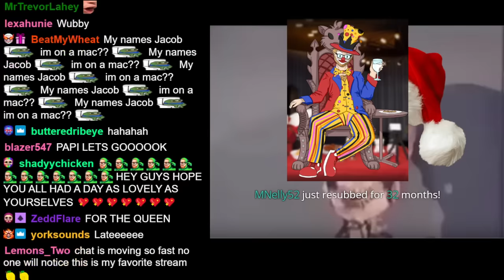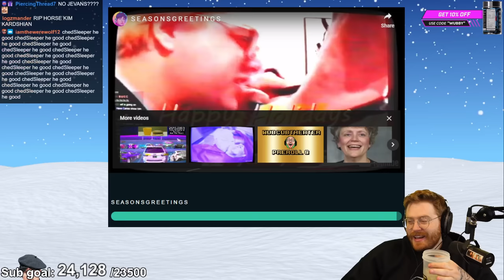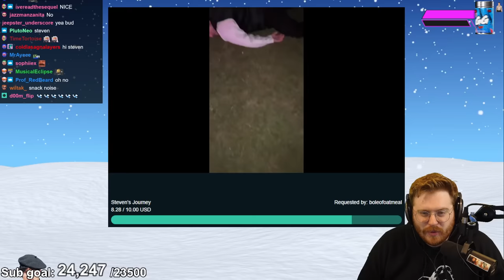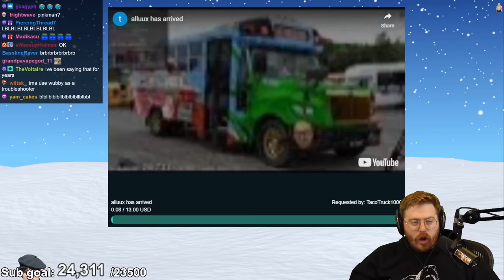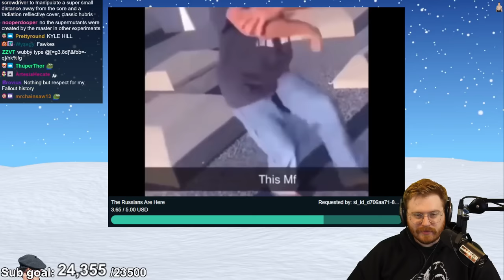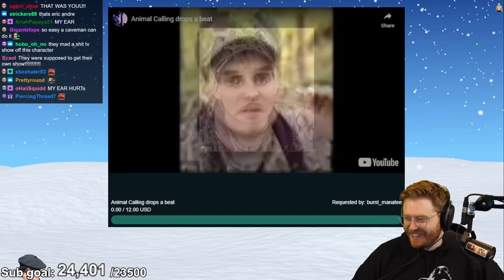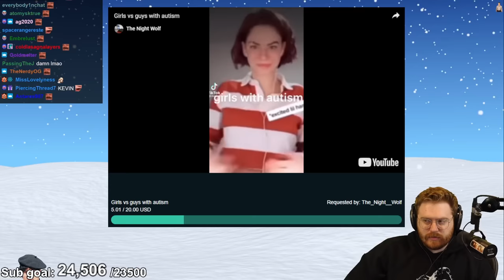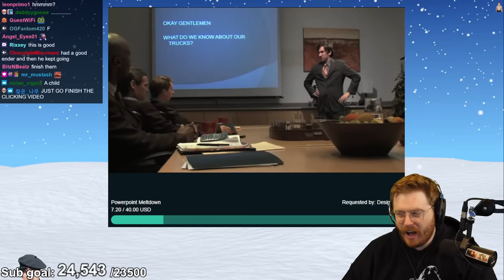Media Share #31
Original stream title: MEDIA SHARE SHOW ME YOUR BALLS
Date: 1/8/2023